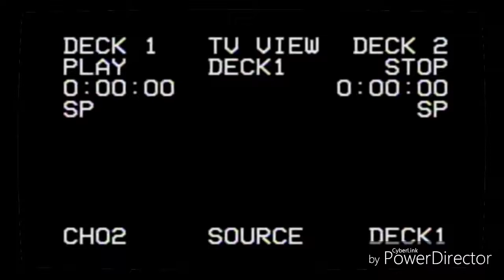$UICIDEBOY$ & GHOST ~ "That Time We Went To Walmart"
Song: "That Time We Went To Walmart"
Artist: $UICIDEBOY$ & GHOST
Anime: JORMUNGAND

[All music for promotion of the artist only.p